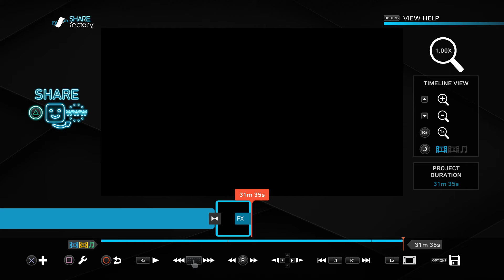THIS IS HOW I'M MAKING VIDEOS 4 YOUTUBE NOW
Playing games on the ps4 pro